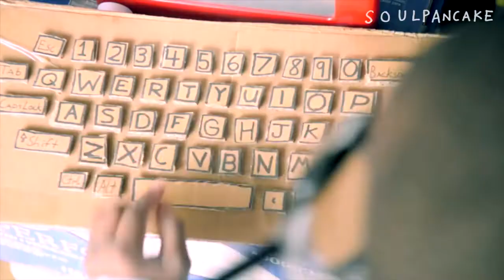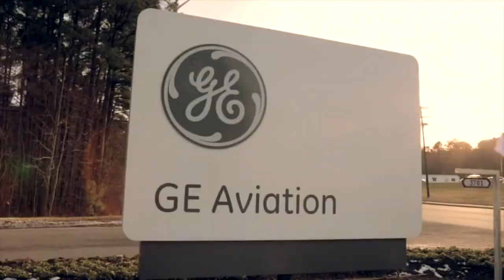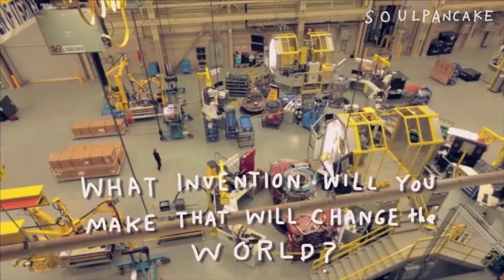Kid President How To Be An Inventor!